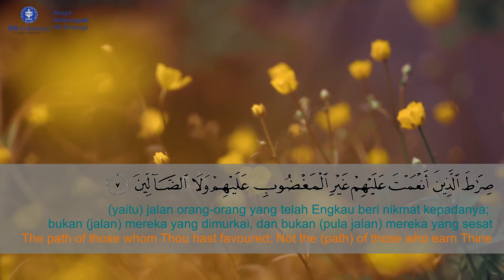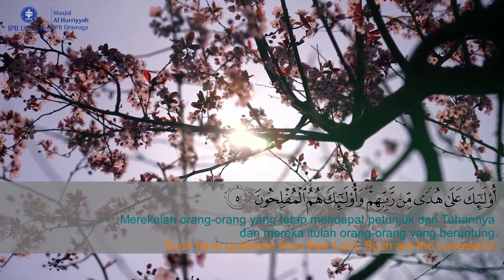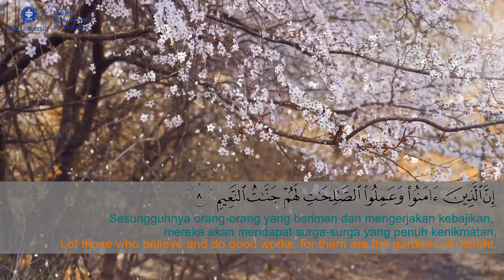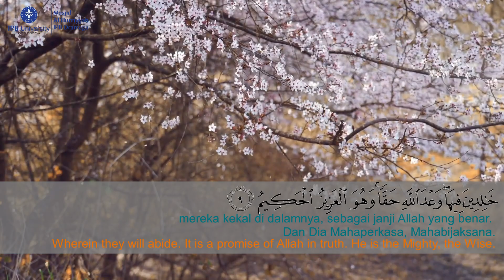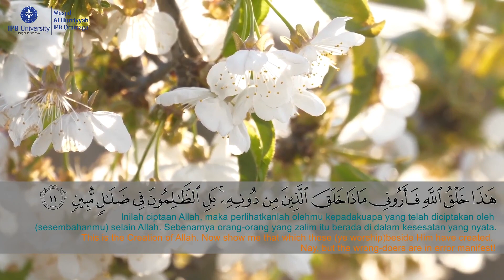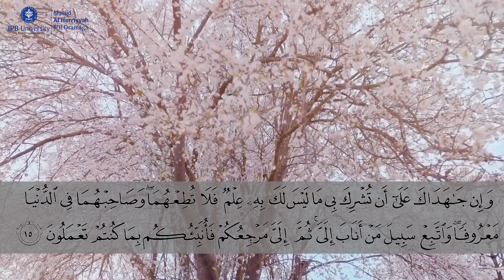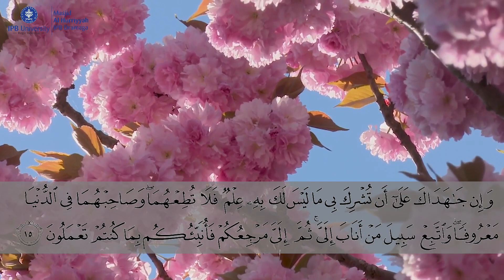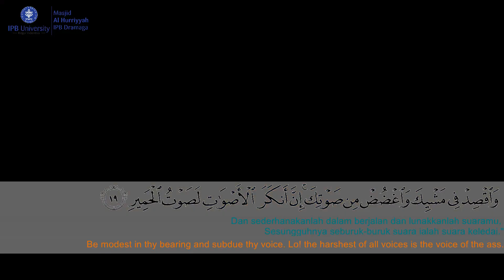Al Fatihah - Luqman I Muhammad Ammar Syuhada, S.Pi (Mini Murottal)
Mini Murotal
Medley Surat Pilihan

Al Fatihah 1-7
Luqman 1-19

Pembaca
Muhammad Ammar Syuhada, S.Pi
Alumni Fakultas Perikanan dan Ilmu Kelautan IPB
Alumni Marboth Al Hurriiyah IPB
Rekening Donasi Program Al Hurriyyah
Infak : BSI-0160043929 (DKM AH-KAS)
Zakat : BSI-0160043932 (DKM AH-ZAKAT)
Wakaf IPB : BSI-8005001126 (WAKAF IPB)
Published by :
Sekretariat DKM Al Hurriyyah IPB
YT : Masjid Al Hurriyyah IPB
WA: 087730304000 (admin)